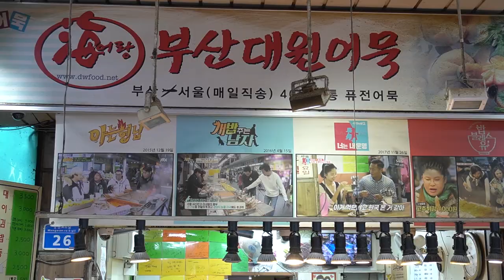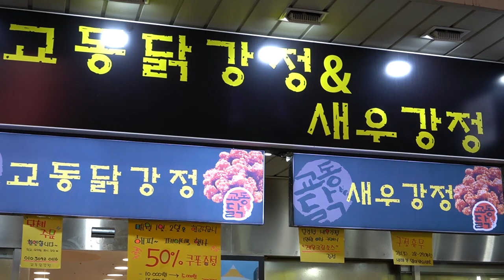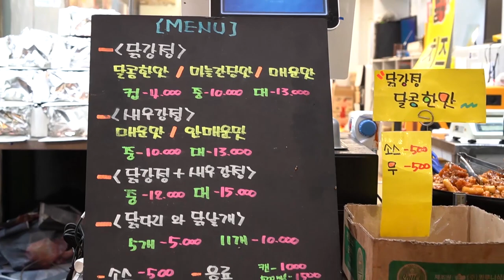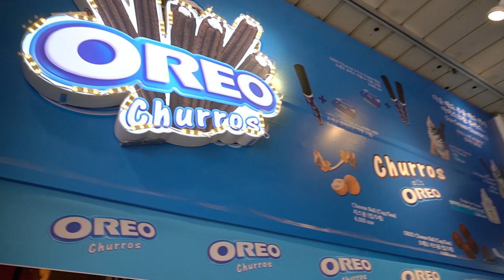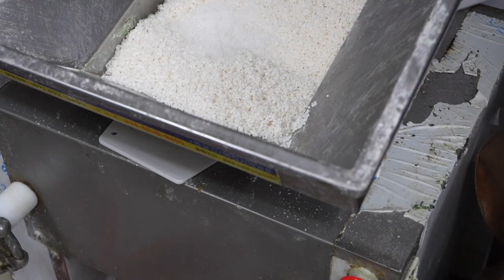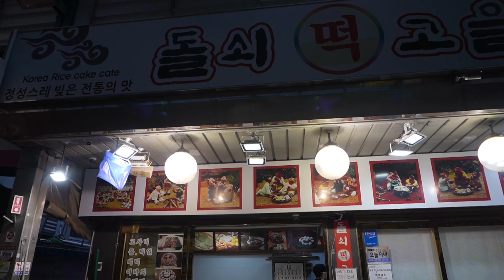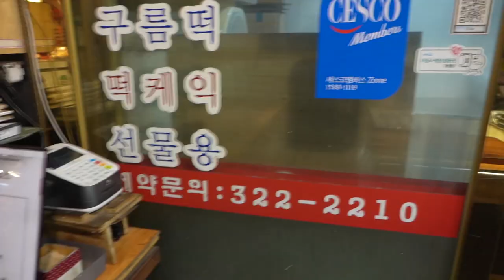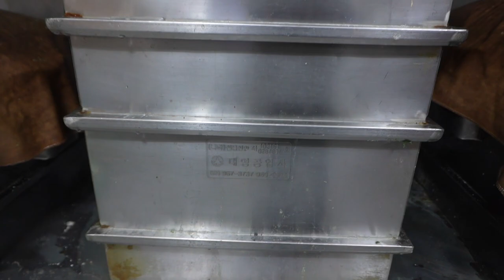How a Korean couple makes tteokbokki & fried food at a snack bar / Korean street food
It was produced as an introduction to gourmet food in the Korean traditional market and a tourist tour video.
Introducing Mangwon Traditional Market, located 2 minute away from Mangwon Station in Seoul. Korean Traditional Market Food Tour - Recommended restaurants. Have a nice day.

Address/ 403-6 Mangwon-dong, Mapo-gu, Seoul
주소/ 서울 마포구 망원동 403-6

My Camera & Gimbal / SONY  A7C, a6400, Crane M2,feiyu g6 max
Thanks again.